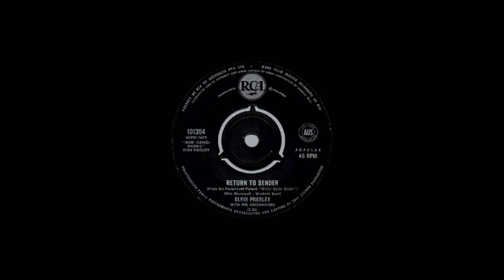STEREO #652- Return To Sender (Alt. Country Mix) [Elvis] 1962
I Love This Version. It's Much More Serious Than The "Calender Girl" Type
Boppy Chart Version Elvis Released. Interesting Indeed.